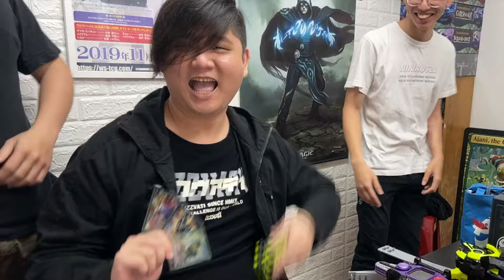『蹭開箱』ZERO-ONE單曲+唱歌蝗蟲變身金鑰，有點嗨過頭爆音過頭啦！【MB大熊】#03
哈哈哈哈哈哈！首先感謝這次提供開箱包廂的桌遊店

有許多的收集卡牌類『寶可夢』『遊戲王』『BS』等等各式卡牌
以及桌遊包廂可供租借，而且價格很經濟實惠喔～

回歸正題WWW
這次的變身...大熊還是很不熟悉真的很抱歉
畢竟大熊腰帶剛開的隔天就跑去蹭開箱了
但...大熊是真的沒有腳本而是真實的跟大家一起開箱一起看
影片內有不少過激言論...習慣就好(?)

以後大熊也還是會照著這種類型的開箱以及蹭開箱方式前進
你也是假面玩家嗎？也是喜歡玩腰帶買玩具的人嗎？
歡迎留言跟大熊聊聊天喔～

我們下次見～